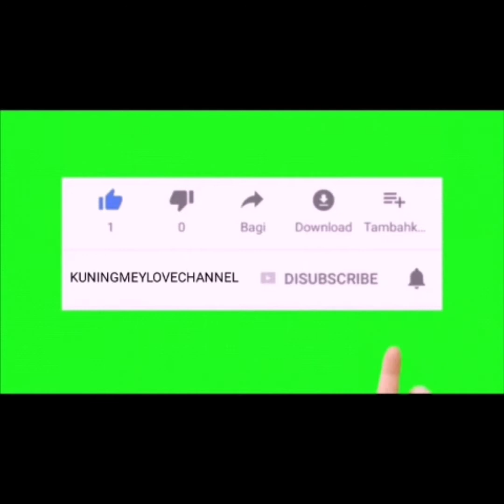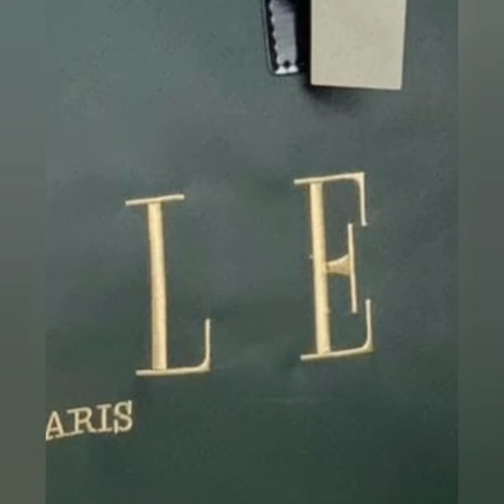DOMPET TAS MODEL BARU 2021 DENGAN MODEL TAS SELEMPANG DAN TAS JINJING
Assalamualaikum wr.wb
Kali ini yang diupdate model model tas yang super cantik cantik banget ,dengan warna ,size,dan bahan real sesuai keterangan model tasnya.Warna warnanya cantik cantik banget .Bisa dipakai buat jalan jalan ,shoping,kerja,dll.Muat untuk menaruh barang barang peralatan hp,buku,peralatan makeup,baju baju,dll.